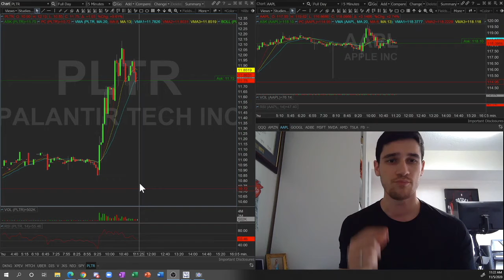PLTR 50% GAINSS!!! - Trade of the Day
PLTR was our trade of the day! It delivered amazing and very fast returns for our options traders. Several traders took profits anywhere between 30-50% gains on this stock as it broke out into new all time highs! We guided them live and provided the perfect entry and exit points for a flawless trade!